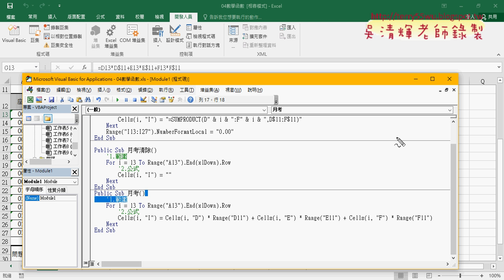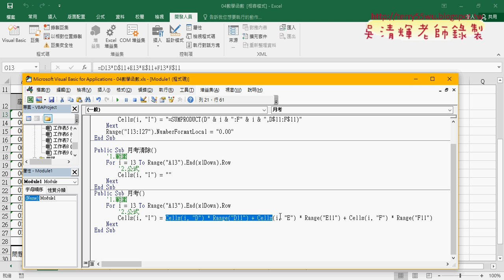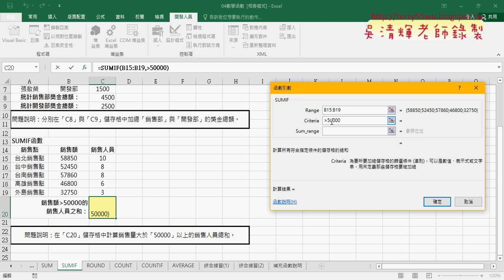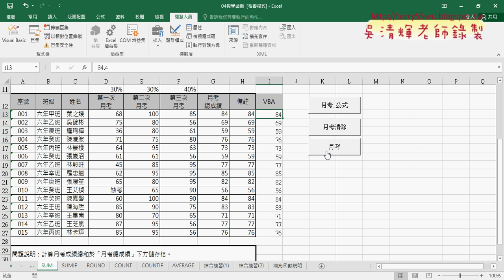02 VBA直接輸出結果與SUMIF函數